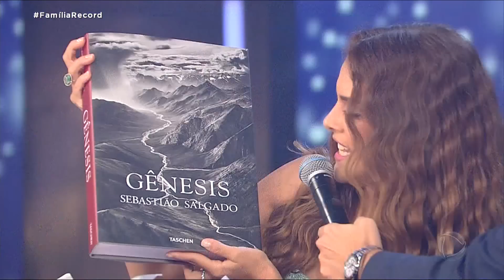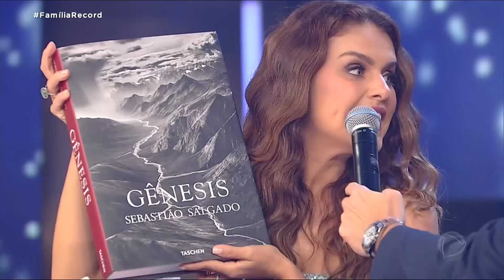Cirillo Luna presenteia Paloma Bernardi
Davi tirou Bate-Seba no amigo secreto desta edição do Família Record; ou, no caso, Cirillo Luna tirou a colega de elenco da novela Reis, Paloma Bernardi. Paloma ganhou do ator o livro Gênesis, de Sebastião Salgado, e ficou impressionada.